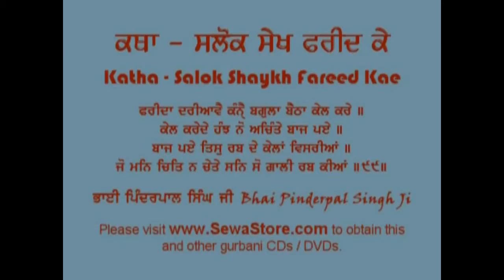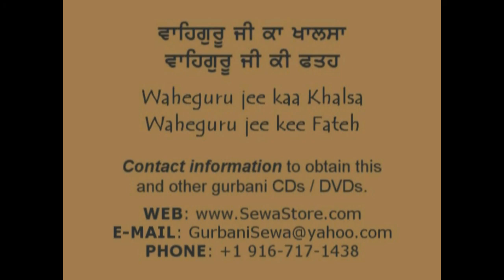KathaSalok Farid Ji 99 - Giani Pinderpal Singh Ji